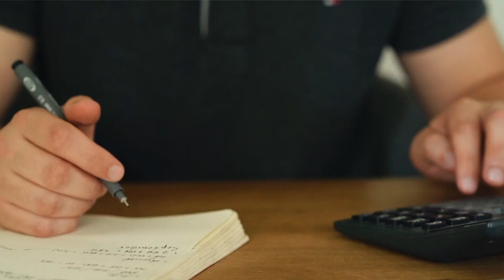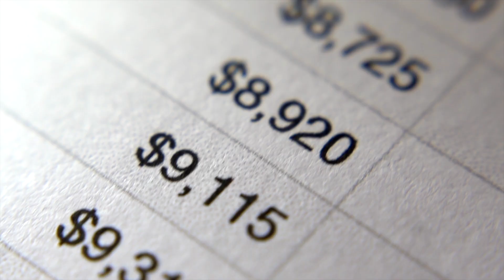Top Accounting Career Paths: Choosing the Right Fit for You [Chartered Accountant Australia]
Are you considering a career in accounting (CA / CPA) but don't know where to start? This video will help guide you through the various paths and choices in the field. From tax, audit and banking - we'll explore the pros and cons of each career option so you can make an informed decision on which one is the best fit for you. Whether you're a recent graduate or considering a career change, this video is a must-watch for anyone interested in a career in accounting.

Course Includes: ✔️ lifetime access  ✔️ workbook + templates ✔️ free updates.

📒 BEST INVESTMENT BOOKS
Rich Dad Poor Dad
The 4-Hour Workweek
Atomic Habits
Capital Gains
the Millionaire Fastlane

📷  GEAR
➡️ Sony a6400
➡️ Sony ZV-1
➡️ Sony WH1000XM4
➡️ Elgato CamLink 4K
➡️ Macbook Air
➡️ Rode PodMic
➡️ Rode Wireless Go

🛠️ Discover Our Renovation Series!

buyers agent
brisbane
mortgage broker
real estate course
property australia